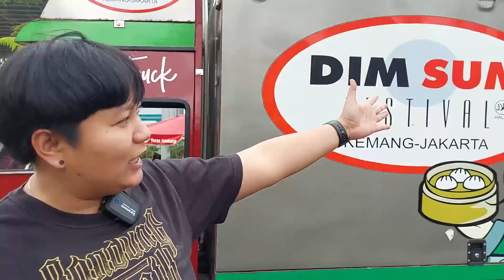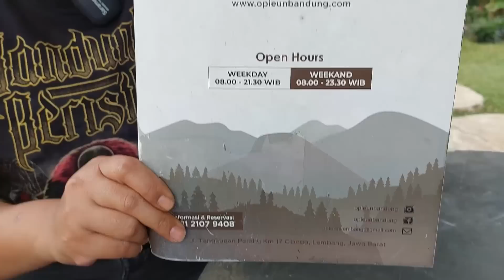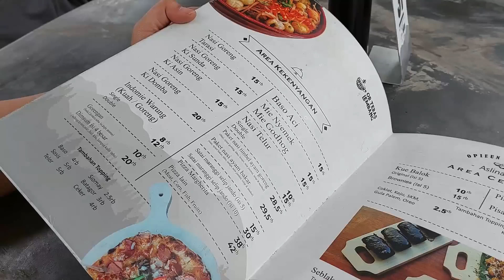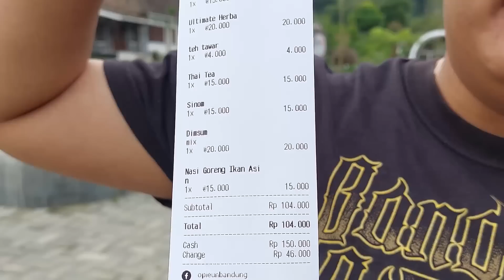NASI GORENG & MINUMAN HERBAL DI DAERAH LEMBANG YANG SEJUK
Ngopi Lembang adalah tempat nongkrong,makan,ngopi dll. yang sangat wort it untuk di kunjungin semua kalangan, terletak di Lembang Bandung Jawa Barat yg suhu nya terbilang sejuk emng sudah sangat pas untuk nongkrong2 di tempat ini.

Foodooz di Instagram
foodooz.culinary